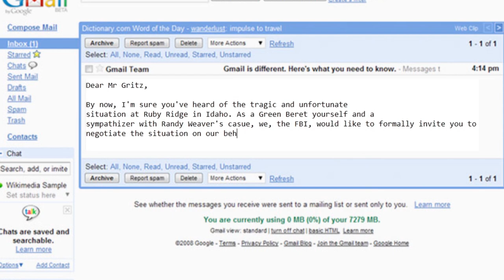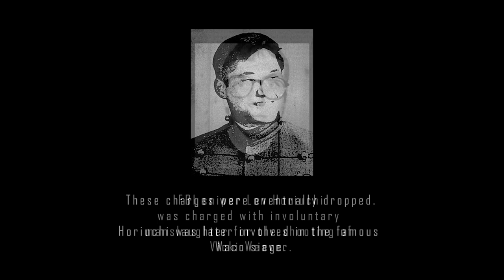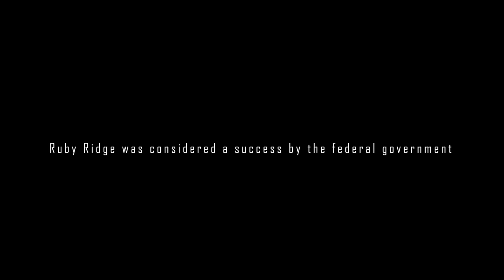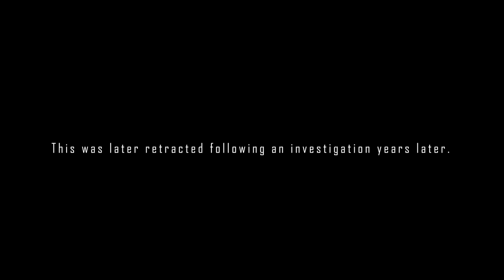Ruby Ridge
Dedicated to Coco Margaret "Maggie" Pender